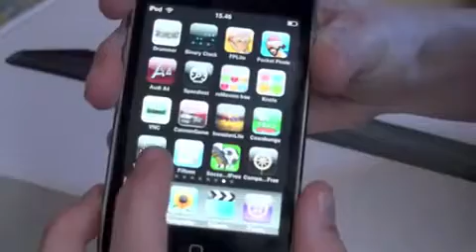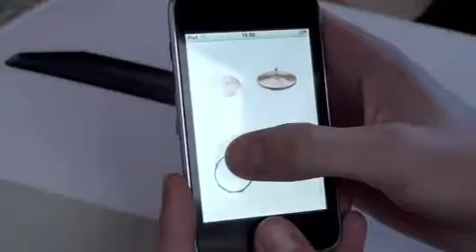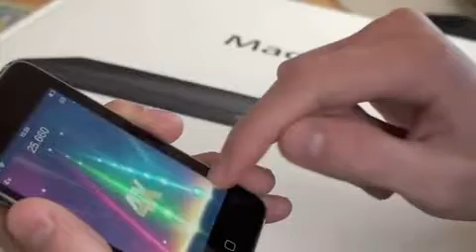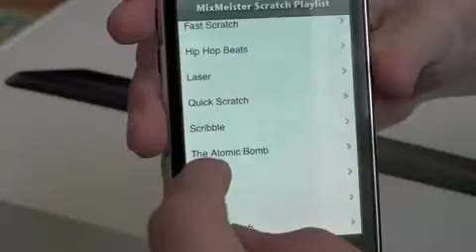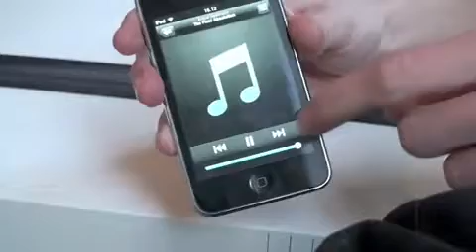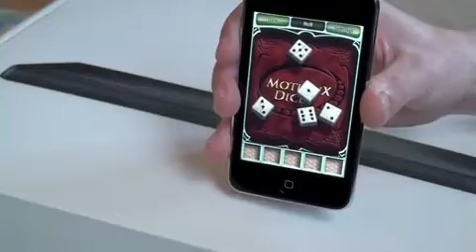Top 15 FREE applications for iPod Touch and iPhone